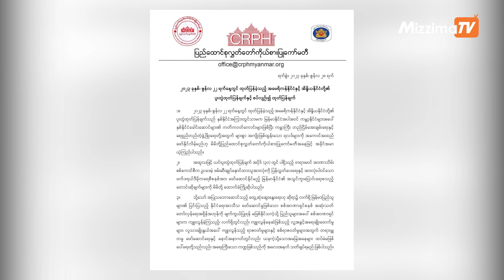စစ်ကောင်စီကို ပိတ်ဆို့ဖိအားပေးမှုများ လုပ်ဆောင်ရန် အိန္ဒိယကို CRPH တိုက်တွန်း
တရားမဝင်စစ်ကောင်စီကို အမေရိကန်နဲ့အတူ အဖက်ဖက်မှ ပိတ်ဆို့ဖိအားပေးမှုများ လုပ်ဆောင်ရန် အိန္ဒိယအစိုးရကို ပြည်ထောင်စုလွှတ်တော်ကိုယ်စားပြုကော်မတီ CRPH က တိုက်တွန်းလိုက်ပါတယ်။
အိန္ဒိယဝန်ကြီးချုပ် နရန်ဒြာ မိုဒီနဲ့ အမေရိကန်သမ္မတဂျိုးဘိုင်ဒန်တို့ အမေရိကန်ပြည်ထောင်စုမှာ တွေ့ဆုံခဲ့ပြီးတဲ့နောက် မြန်မာပြည်တွင်းက ယိုယွင်းနေတဲ့အခြေအနေတွေကို စိုးရိမ်ကြောင်းပြောထားတဲ့နှစ်နိုင်ငံခေါင်းဆောင် တွေရဲ့ကြေညာချက်ကို ကြိုဆိုရင်း CRPH က အခုလို တိုက်တွန်းလိုက်တာပါ။
မြန်မာ့အိမ်နီးချင်း အိန္ဒိယဟာ ယခုလက်ရှိမှာ စစ်အာဏာရှင်စနစ်ဆိုးအောက်မှ လွတ်မြောက်ရေးနဲ့ ဒီမိုကရေစီအရေးအတွက် ကြိုးပမ်းနေကြတဲ့ မြန်မာပြည်သူများရဲ့ ရုန်းကန်မှုကို စာနာကူညီသောအားဖြင့် အကြမ်းဖက်တရားမဝင် စစ်ကောင်စီနဲ့ စီးပွားရေး၊ သံတမန်ရေး၊ စစ်ရေး ပူးပေါင်းဆောင်ရွက်နေတာတွေကို ရပ်တန့်ပြီး ပိတ်ဆို့အရေးယူတာတွေ တိုးမြှင့်လုပ်ဆောင်ပေးဖို့ ပြည်ထောင်စုလွှတ်တော်ကိုယ်စားပြုကော်မတီ (CRPH)က အိန္ဒိယနိုင်ငံကို ဇွန် ၂၈ ရက်နေ့က တောင်းဆိုလိုက်တာဖြစ်ပါတယ်။